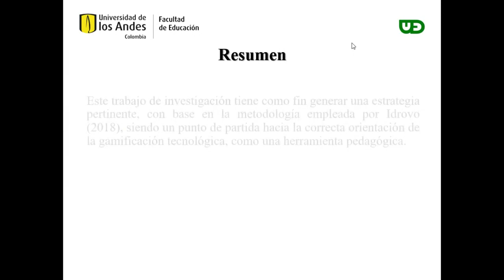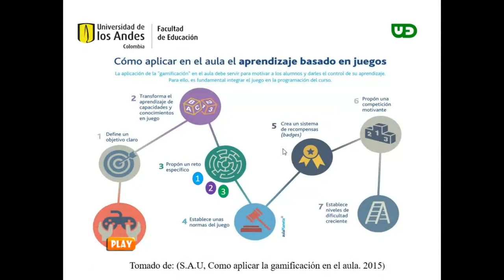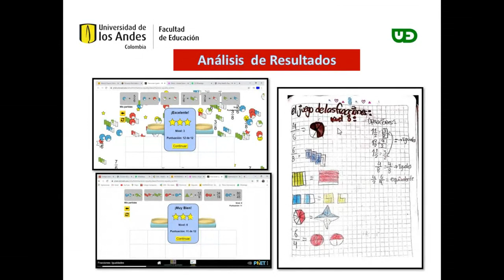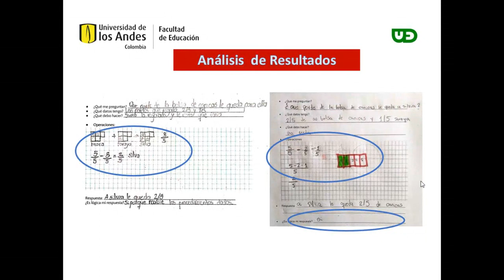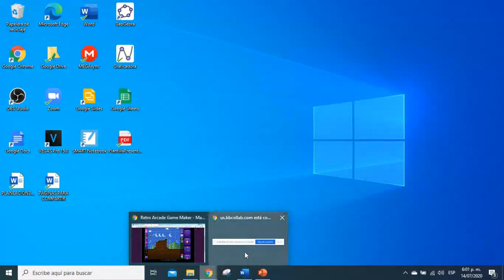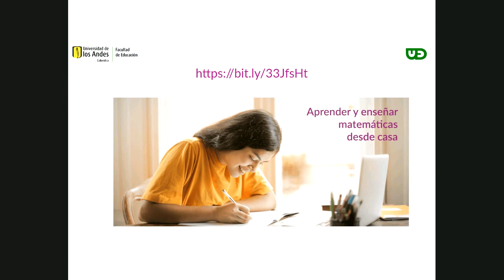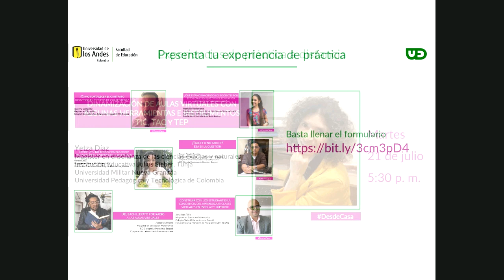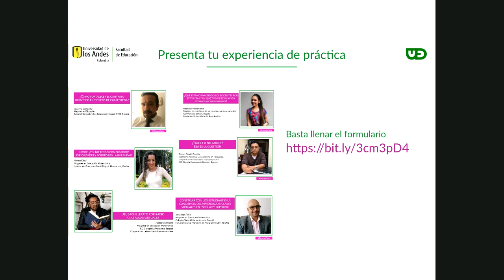El uso de la gamificación para la resolución de problemas matemáticos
Marcos Chacón (2020)

Este trabajo tiene como fin generar una herramienta pedagógica pertinente, como punto de partida hacia la correcta orientación de la gamificación tecnológica, con base en la metodología empleada por Idrovo (2018). Durante el desarrollo de retos matemáticos, se evidencia un fortalecimiento en el trabajo colaborativo, razonamiento lógico y comunicación. Estudiantes de grado sexto utilizan sus presaberes matemáticos en aplicaciones como PHET Simulation, Bit by bit y Sploder. Por consiguiente, el docente debe adaptar dicho medio tecnológico e implementar una interacción orientada hacia el participante, a fin de generar dificultades. De este modo, proporciona la búsqueda de múltiples medios del aprendizaje.